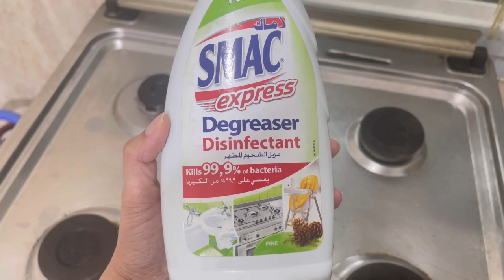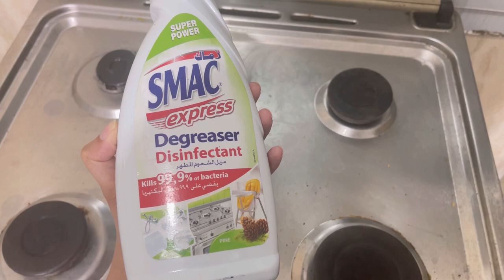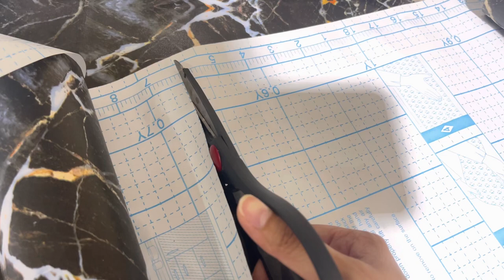Kitchen Makeover | Ramadan Preparation | Ramadan 2023